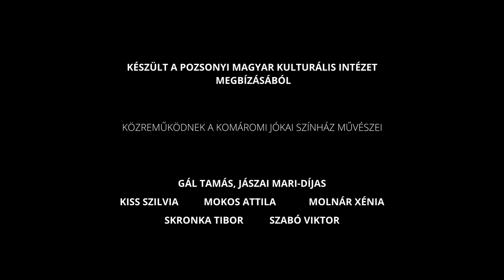FABULA - Pilinszky János emlékére / Na počesť Jánosa Pilinszkého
HU
Az április 11-én, József Attila születésnapján ünnepelt MAGYAR KÖLTÉSZET NAPJÁN az idei évben Pilinszky Jánosra emlékezünk, születésének 100. és halálának 40. évfordulója alkalmából. A költő verseiből a Komáromi Jókai Színház készített összeállítást, amelyben Gál Tamás, Kiss Szilvia, Olasz István, Mokos Attila, Molnár Xénia, Skronka Tibor és Szabó Viktor színművészek működnek közre. Elhangzanak többek közt az Apokrif, a Fabula, A francia fogoly vagy A mélypont ünnepélye című költemények, valamint az Egyenes labirintus című vers szlovák nyelven, Rovný labyrint címmel, Mila Haugová fordításában.

SK
Tento rok si rámci Dňa maďarskej poézie, ktorý oslavujeme 11. apríla, v deň narodenia básnika Attilu Józsefa, pripomíname osobnosť a tvorbu Jánosa Pilinszkého. Deje sa tak pri príležitosti 100. výročie jeho narodenia a 40. výročia jeho úmrtia. Jókaiho divadlo v Komárne pripravilo výber z básnikovej tvorby, ktorý prednesú členovia súboru: Tamás Gál, Szilvia Kiss, István Olasz, Attila Mokos, Xénia Molnár, Tibor Skronka a Viktor Szabó. Okrem Pilinszkého poézie v maďarskom jazyku zaznie aj jeho báseň Rovný labyrint (Egyenes labirintus) v slovenskom preklade Mily Haugovej.